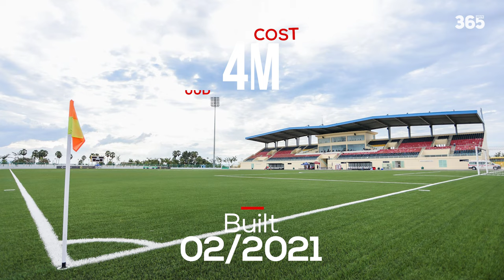TỔNG QUAN VỀ CÁC SVĐ TẠI GIẢI NGOẠI HẠNG CAMPUCHIA (2024/25)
►Ủng hộ cho team:
►Nguồn/ Special thanks to:
Stadiums & More.